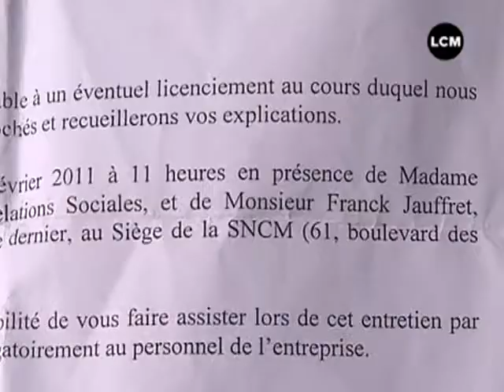Marseille: la SNCM ne cède pas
Une cinquantaine de salariés de la SNCM s'est rassemblée devant le siège de la compagnie. Les marins entament leur 4ème semaine de grève.
DROITS RESERVES. Pour conserver ce reportage